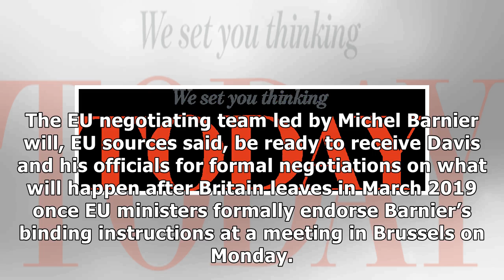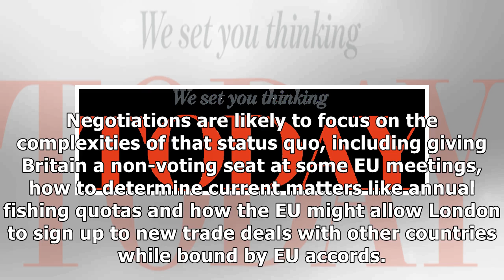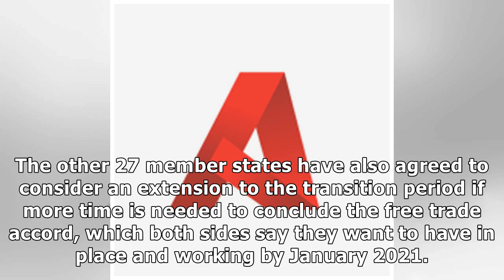EU and UK negotiators eye accelerated Brexit transition talks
BRUSSELS (Reuters) - British Brexit negotiators are expected to launch fortnightly rounds of talks in Brussels from as early as next week with the aim of agreeing a swift deal on a transition period, EU diplomats said on Friday. Brexit Secretary David Davis said in a speech outlining his view of a post-Brexit transition that was close to the status quo proposed by the EU that he expected to start talks in the coming “days and weeks”. The EU negotiating team led by Michel Barnier will, EU sources...